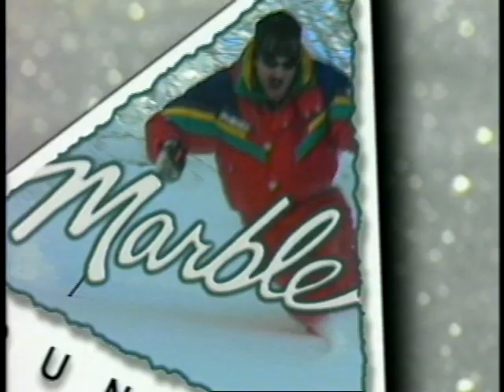Marble Mountain Promo Video - 1999